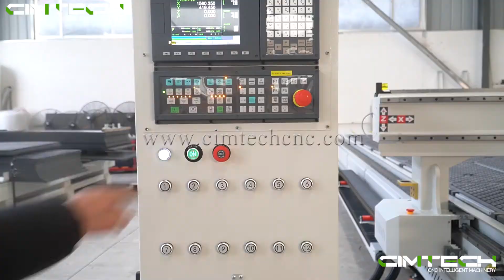Pro CNC Router 2565(2500*6500mm ATC)